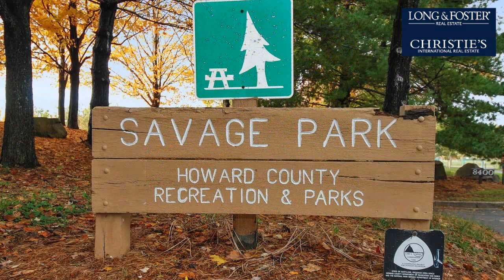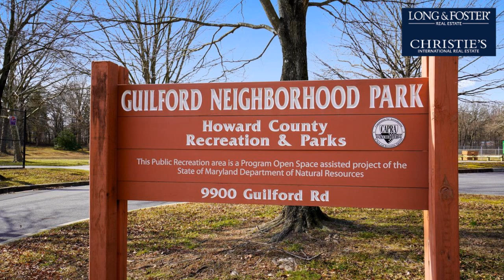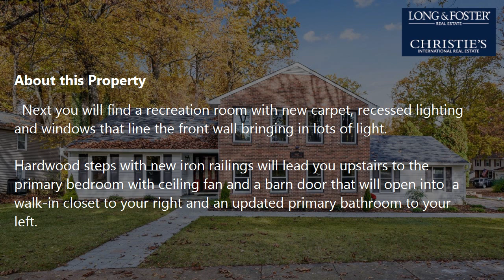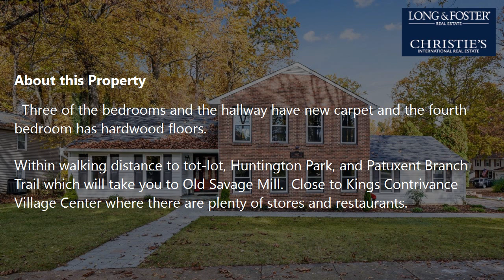Sale: 4 Beds - 2 Baths - 2456 sq ft - Columbia - MD [$615,000] MLS #: MDHW2006206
-- SUMMARY:
Real estate for sale - Single Family: 4 Beds - 2 Baths - 2456 sq ft - 9462 Hundred Drums Row Columbia - MD [List Price: $615,000]
MLS #: MDHW2006206

-- DESCRIPTION:
You don't want to miss out on this beautiful 4 Bedroom split foyer home with side two car garage in Kings Contrivance. NEWLY RENOVATED!  The owner's attention to detail inside and outside this home remodel is extraordinary and sets it apart.  You won't find another home in the neighborhood like it.

Since owning this home, the seller has added to and renovated much of the home. Siding, gutters, shutters, exterior garage door and backyard motion sensing light in 2020. Hot water heater replaced in 2019. Garage doors with LifeMaster automatic system, front door and all windows installed in 2016. Heat pump with wi-fi controlled, digital thermostat replaced in 2015. Regency wood-burning insert installed in 2014. Renovated primary, middle guest bedroom, and hall closet in 2018. Outside, paving stones were added to create a sidewalk from the street to the front door and a patio out back. Also, a paver walkway from the driveway to the front door entrance was replaced in 2016. WAIT! THERE IS MORE.

As you walk throughout the home you will notice new 4.25 inch baseboards, new light fixtures,  paint and flooring throughout. Enter the home through a front door with Chinchilla (textured) glass and beveled accents (providing Privacy Rating at 8) bringing in natural light to the foyer.  Iron railings separate the living room from the step-up dining room with original Bamboo floors and provide an open space for entertaining.  You will also find a newly renovated ½ bath with a pocket door and vanity with quartz top to complement the kitchen.

The new kitchen has easy- close cabinets with advanced pull-out/spinout system and undercounter lighting, floating shelves, built-in pantry, new quartz countertops, countertop to ceiling tiled backsplash, tankless hot water heater, and new recessed lighting.  Here you will pass through a sliding glass door to the back deck or step down to the family room  with new carpet, a fireplace with insert, and sliding door leading to a patio. The hallway off the family room leads to a utility/laundry room with pocket door, new utility sink, washer and dryer.  Next you will find a recreation room with new carpet, recessed lighting and windows that line the front wall bringing in lots of light.

Hardwood steps with new iron railings will lead you upstairs to the primary bedroom with ceiling fan and a barn door that will open into  a walk-in closet to your right and an updated primary bathroom to your left.  There you will find a skylight, tiled shower with niche and  built-in cabinets/vanity unit with a quartz top for plenty of storage.  The hallway has a linen closet and leads to a hall bath with skylight, tile floor and surround with wall niche and quartz top vanity.

All four bedrooms and the linen closet have John Louis shelving systems.  All bedrooms have ceiling fans.  Three of the bedrooms and the hallway have new carpet and the fourth bedroom has hardwood floors.

Within walking distance to tot-lot, Huntington Park, and Patuxent Branch Trail which will take you to Old Savage Mill.  Close to Kings Contrivance Village Center where there are plenty of stores and restaurants.